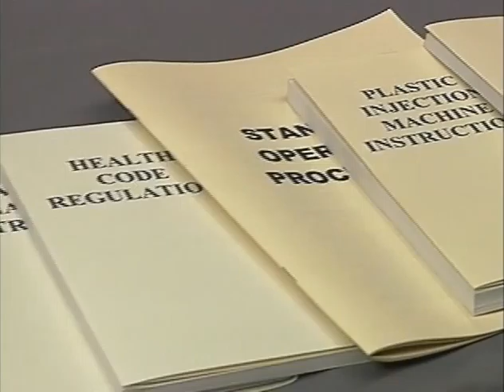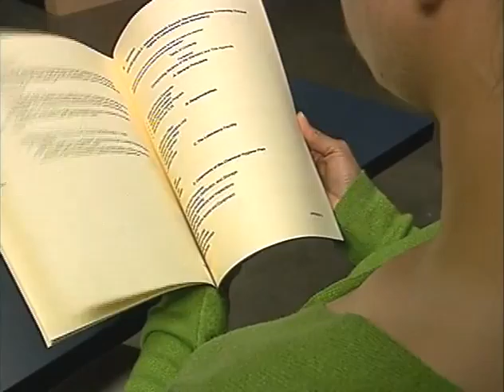ADELANTE las instrucciones básicas (la lección 14)